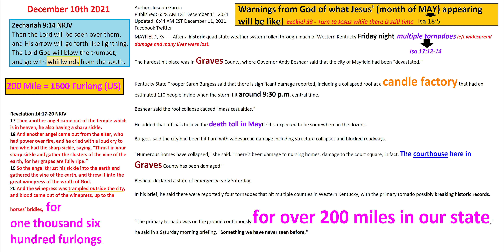Warning from God 2021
Here is the link to this short study called "Warning from God 2021"
Here is the link to the rest of my last days studies that I keep with the folks at KeepandShare.com for you. (all are free)